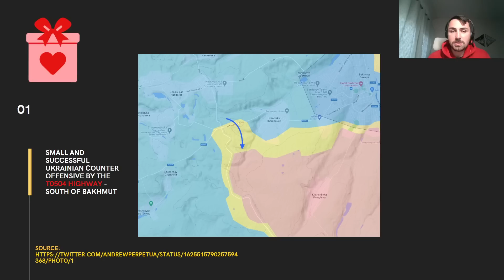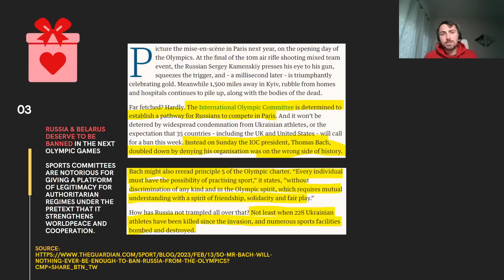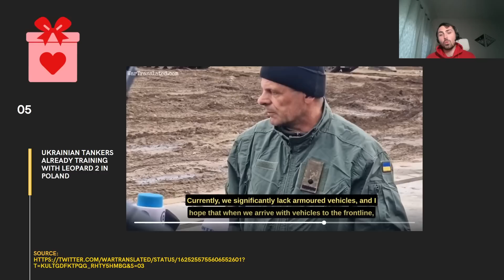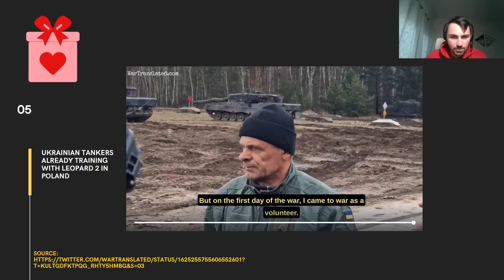GREAT Ukrainian Counter-Offensive in BAKHMUT!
Hey guys!

A quick update in Ukraine for February 14, 2023. Happy St-Valentine's!